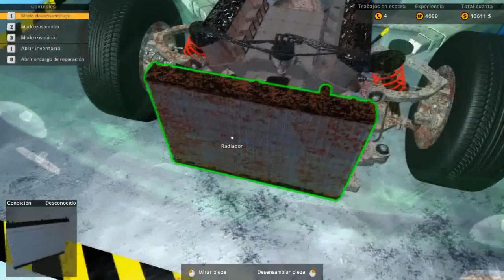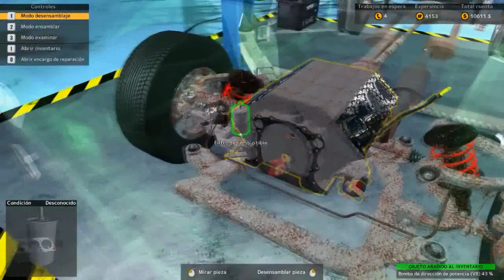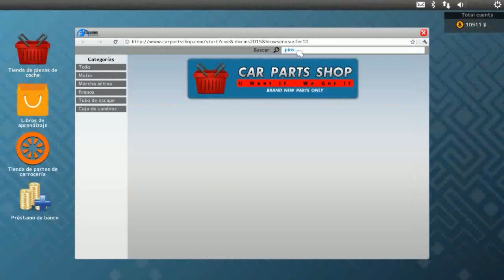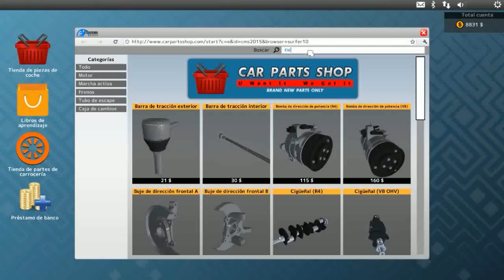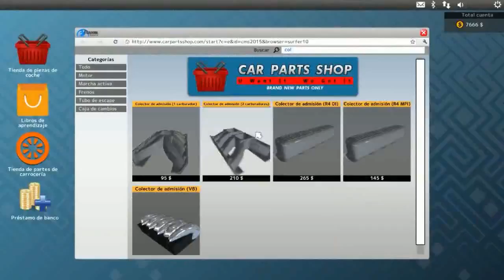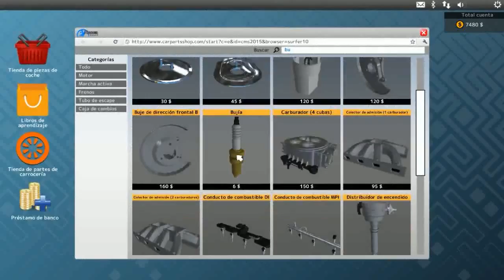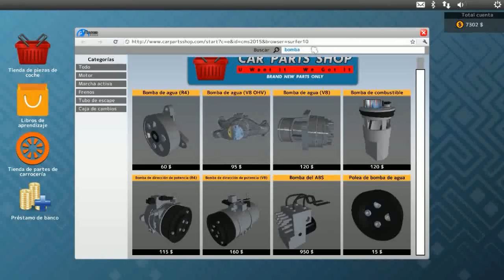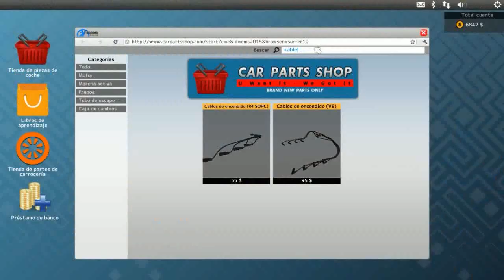Car machinic simulator # 1 El regreso del mecanico loco